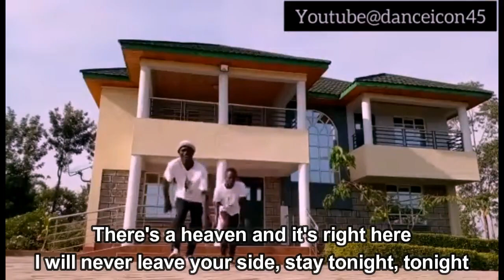Fireboy DML, Ed Sheeran - Peru (Lyrics)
Peru by Fireboy DML, Ed Sheeran

Peru Lyrics:

Ọmọge, no be so
Girl, you wan capture my soul

Peru, para
Peru, Peru, para
I'm loo

Mo n kọrin fúnwọn, wọn jó ṣi

Mi o kín fágbo, but I'm on molly
I'm on duty, but I'm on low-key
They wan do me, they wan dó mi
No wan do me gàn, they wan dó mi

Wọn ní wọn wá mi, wọn ní wọn wá mi

Peru, para
Peru, Peru, para
I'm loo

Pour out the bottle, I want a leveler

Tonight we rolling, party till closing

Something magic in your eyes, yeah

When you wanna see me, when you wanna see me
Giving me the feelings, no, I'm not leaving
Till I fly LA next weekend

Peru, nah-ah
Girl, I'd rather go find somewhere quiet
You glow
And I get lost here in your eyes

Girl, you just capture my soul

Peru, para
Peru, Peru, para
I'm loo

Peru, para
Peru, Peru, para
I'm loo

Peru, para
Peru, Peru, para
I'm loo

Peru, Peru
Peru, Peru
Peru, Peru